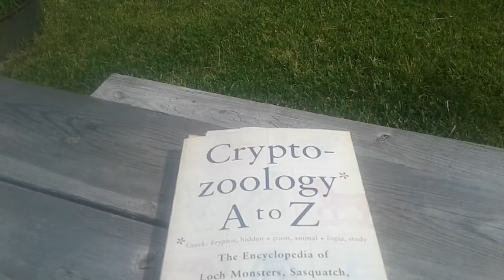A look into cryptozoology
A look in to my study sence 1987 just a bit . More to come later with some interesting CREATURES both proven an some unsure.